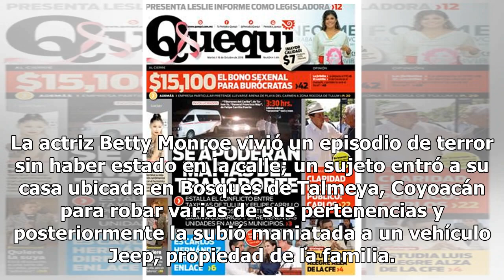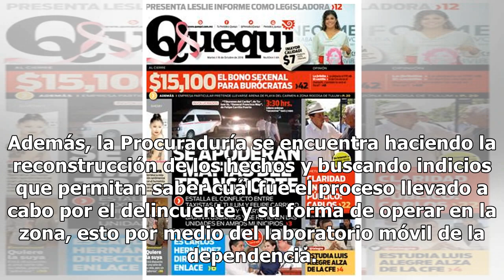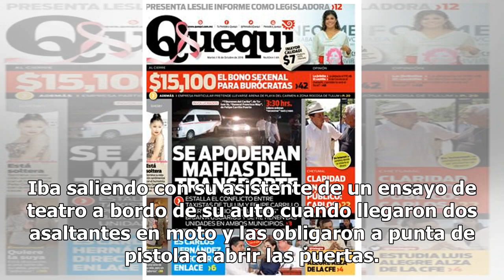Betty Monroe vive escena de terror: la asaltan y secuestran en Coyoacán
La actriz Betty Monroe vivió un episodio de terror sin haber estado en la calle; un sujeto entró a su casa ubicada en Bosques de Talmeya, Coyoacán para robar varias de sus pertenencias y posteriormente la subió maniatada a un vehículo Jeep, propiedad de la familia. El delincuente condujo el auto con...